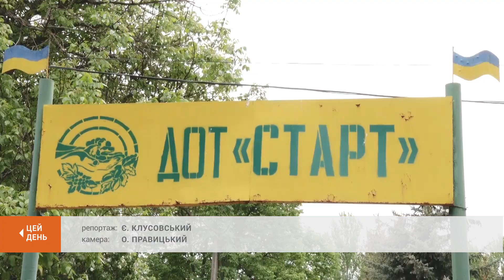Табір "Старт" готують до нового сезону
"Старт" - на старті. Зовсім скоро - літо і розпочнеться новий сезон відпочинку. Юні криворізькі спортсмени знають, де відпочиватимуть і тренуватимуться. Їх прийматиме міський комунальний табір "Старт". Сьогодні криворізькі рукопашники влаштували у таборі суботник. Євген Клусовський побував у Старті.